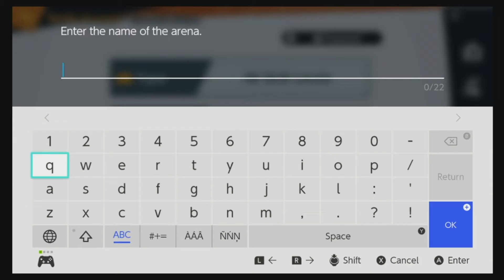Replay Gayming - Smash Bros: Majora's cup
Next Gaymer, première association pour les
geeks et gamers LGBTQ+ francophones vous propose son Replay Gayming.

Aujourd'hui sur notre Replay Gayming, découvrez Ven et Nhoir en plein cast du tournoi 2ème Super Smash Bros !

C'est un espace sûr pour valoriser la visibilité et l’épanouissement des geeks et gamers parmi les personnes Lesbiennes, Gays, Bisexuelles et Trans et de toutes les personnes en interrogation sur son orientation sexuelle ou son identité au sein de ce milieu.